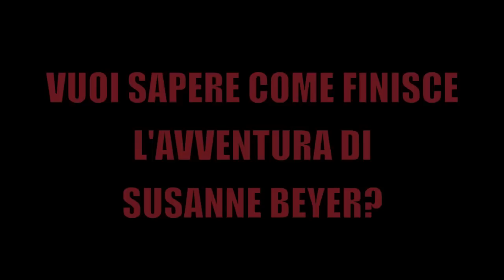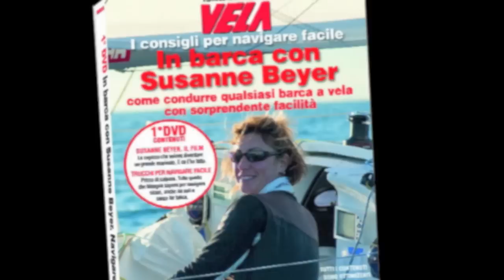Susanne Beyer DVD parte prima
Un assaggio del racconto di Susanne Beyer della Mini Transat. In mezzo alla tempesta senza pilota automatico.